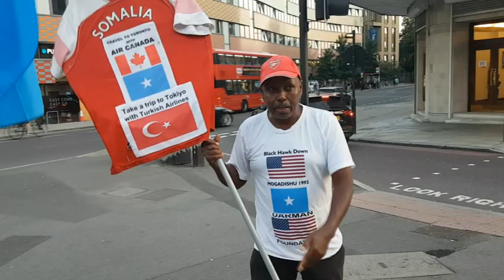Calanka Soomaaliya oo London ka dhex taagan